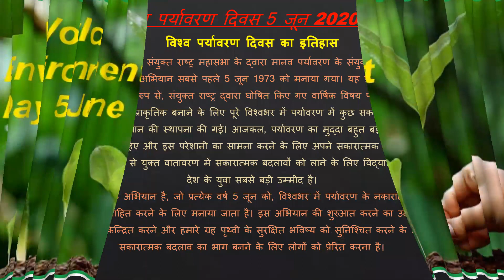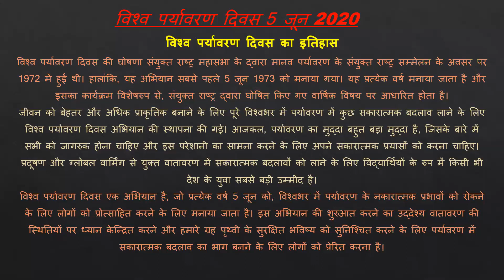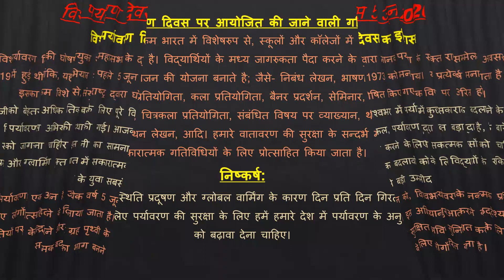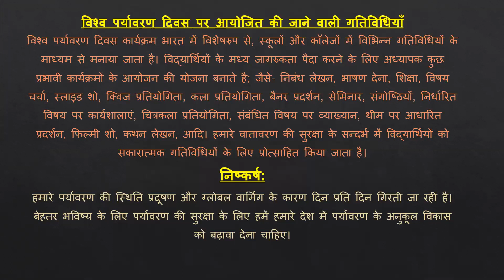World Environment Day आज, प्रदूषण मुक्त धरती मुस्कुराई ! Lockdown के चलते प्रदूषण में काफी गिरावट